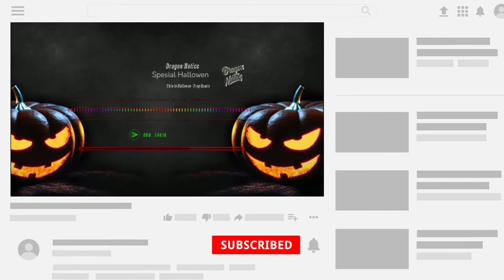Template Avee Player|Template3D (Special Halloween 🎃)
hi guys come back with me Dragon Notice🐉
This time I shared a Simple 3D template

“When black cats prowl and pumpkins gleam, may luck be yours on Halloween 🎃"

Maybe that's all I can say
Bye 👋🐉